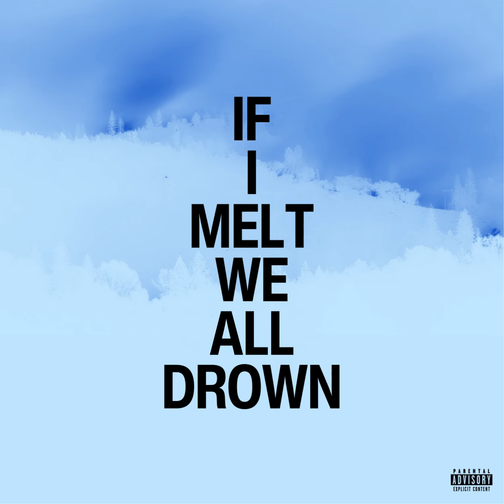SUZY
A surprise bonus track on my Donda 2 comp. Distorts the Kanye freestyle to make it sound similar to "Runaway," and takes inspiration from multiple different producers' mixes so that it gets a whole new atmosphere.